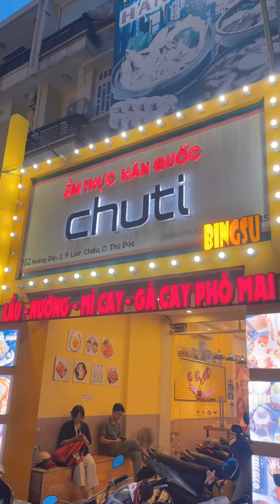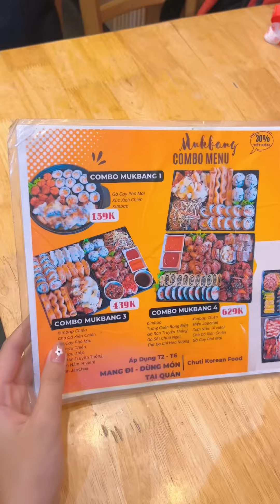Chiếc quán Hàn Quốc nên thử ngay tại Thủ Đức